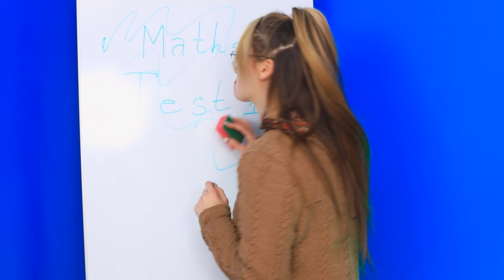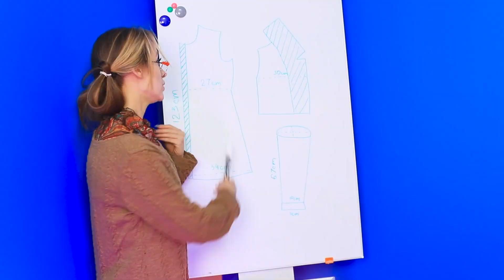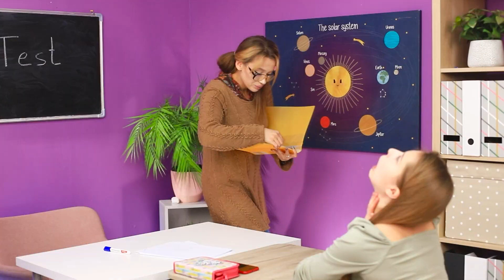Reiche Lehrerin vs. Normale Lehrerin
Die Hauptfiguren in unserem neuen Video sind zwei Lehrer. Außerdem ist einer von ihnen ganz normal und der andere ist reich. Wollt ihr wissen, wie es in ihrem Unterricht zugeht?